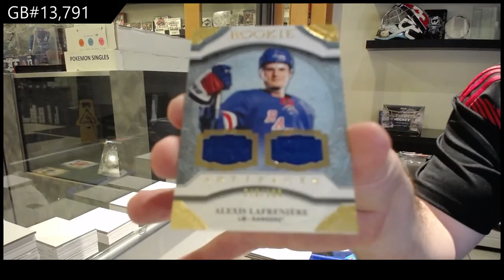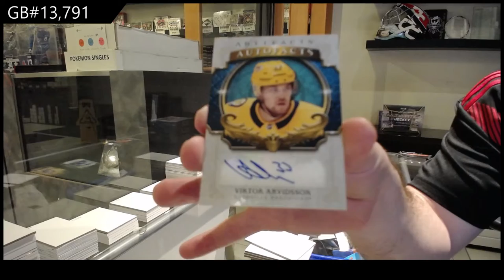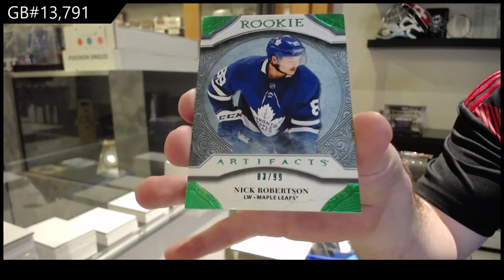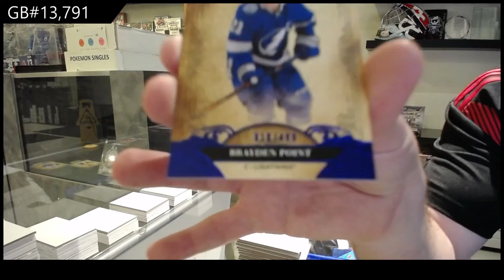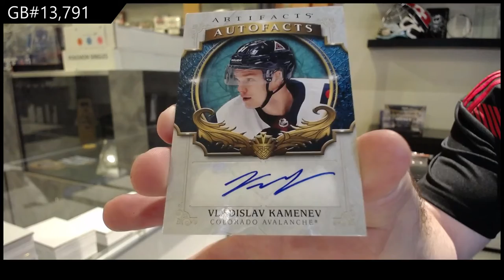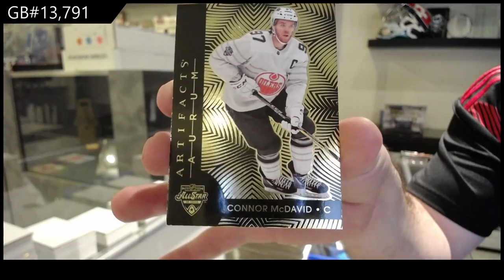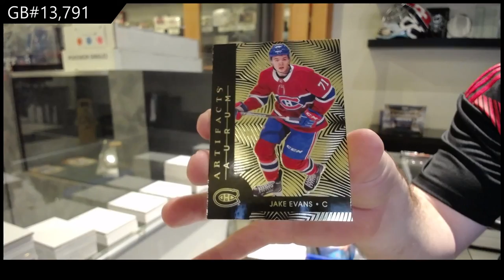20-21 Upper Deck Artifacts Hockey 4 Box Break - C&C GB #13,791